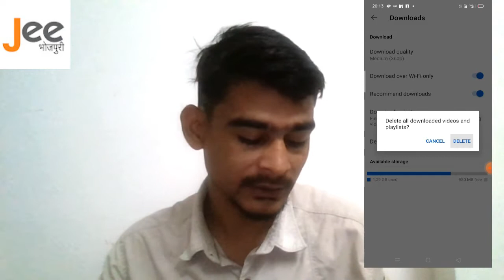YouTube me download video ko delete kaise kare 2024 | How to delete YouTube downloaded Video?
YouTube me download video ko delete kaise kare | How to Delete All Youtube Downloaded Videos at Once.
Is informative YouTube video mein hum aapko batayenge ki kaise aap apne YouTube channel par upload kiye gaye videos ko delete kar sakte hain. Agar aapne galti se kisi video ko upload kiya hai ya fir use remove karna chahte hain, toh yeh video aapke liye hai. Hum step-by-step guide karenge ki kaise aap apne YouTube Studio dashboard se kisi bhi video ko asani se delete kar sakte hain. Is video ko dekhkar, aap apne channel ko manage karne mein mahir ho jayenge. Toh abhi dekhiye aur apne YouTube channel ko clean aur organized rakhiye!

Things we cover in this videos
How to Delete All Youtube Downloaded Offline Videos
delete all offline videos from youtube apps
delete all videos at once
single click delete all videos
youtube offline download video delete all
delete all youtube offline videos in android phone
youtube tips & tricks
delete all watch later videos
delete all liked videos
delete all offline downloaded videos
YouTube me download video ko delete kaise kare
YouTube se download video ko delete kaise karen
YouTube download video delete kaise karen
delete all download YouTube video
YouTube download video delete
YouTube offline video delete
YouTube mein sabhi video ko kaise delete Karen
YouTube me download video ko delete kaise karen
YouTube mein download video ko delete kaise karen